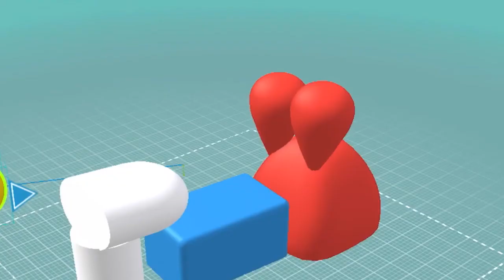The pill but it is horribly remade in makers Empire